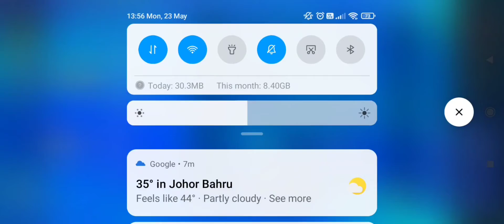TOTS EFL Challenge Mode Finals - Fulham Walkthrough | FIFA MOBILE 22